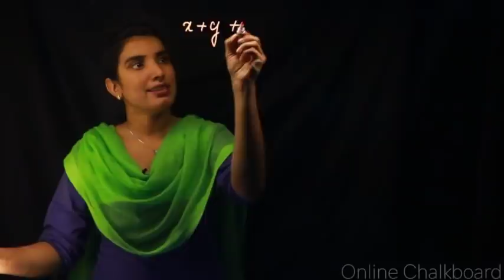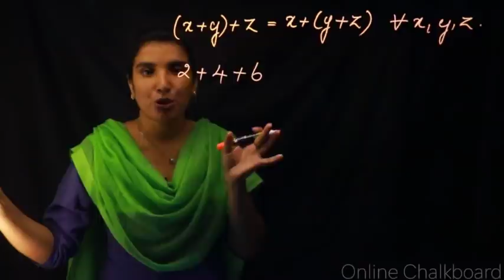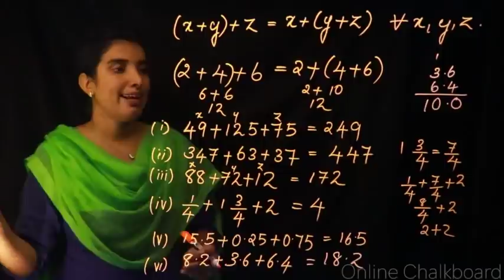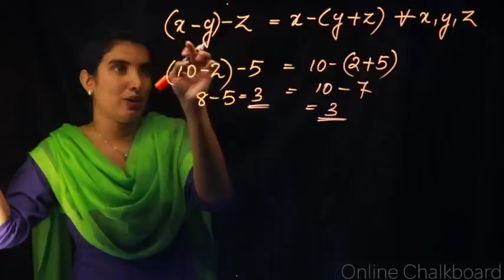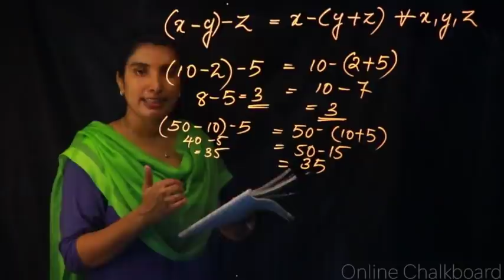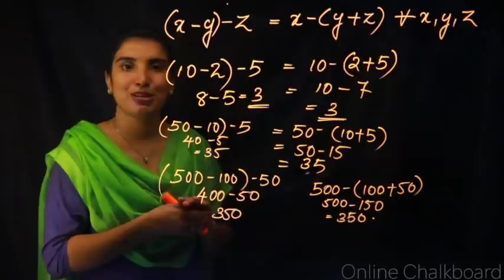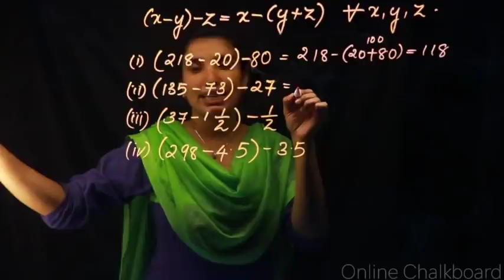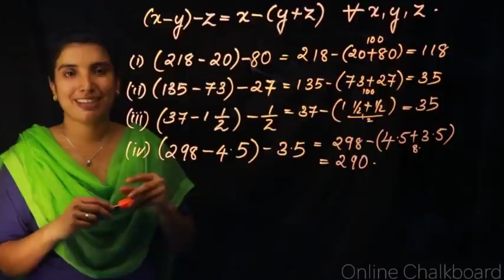Unchanging Relations Part 3 | Class 7 Maths | Kite Victers | Aimy Mathew | Kerala Syllabus 2020-2021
Unchanging Relations - Part 3 | Class 7 Maths | SCERT | Aimy Mathew | Kerala Syllabus 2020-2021